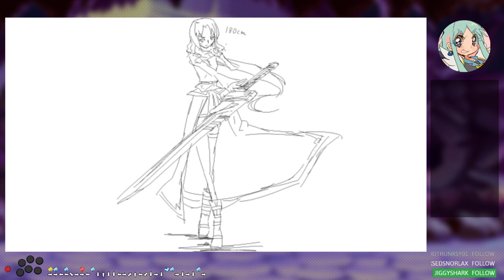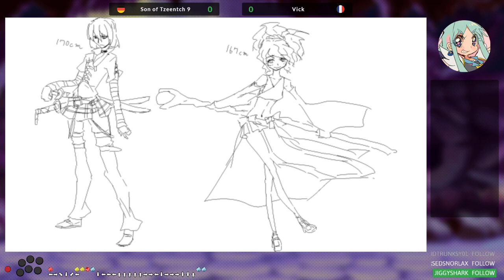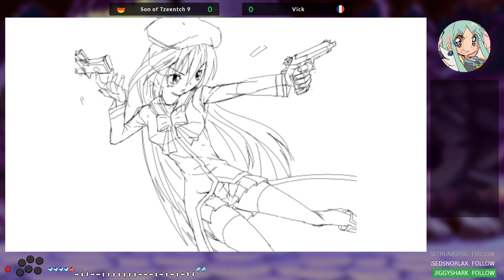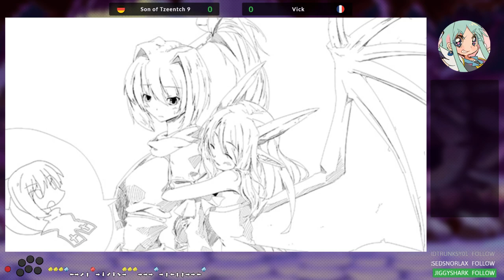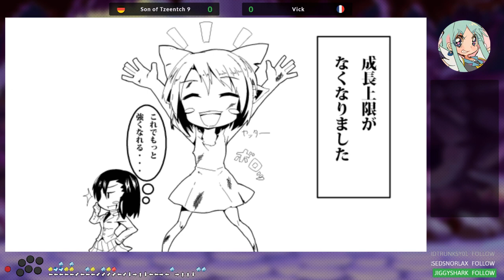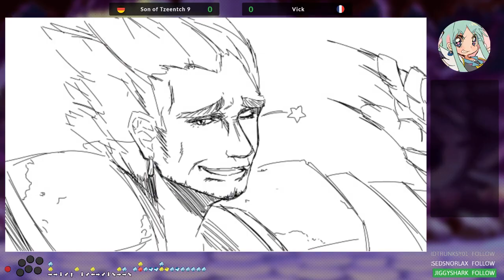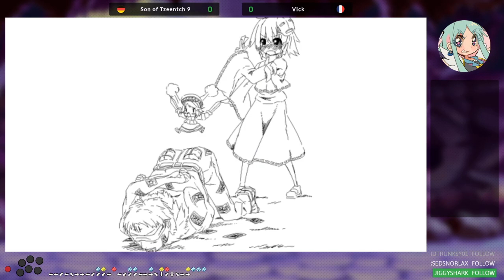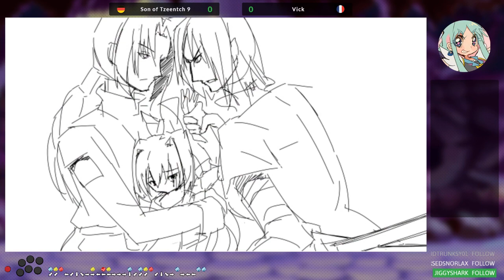Let's Play and Figure Out: E's Laf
This one took place 31.05.19.